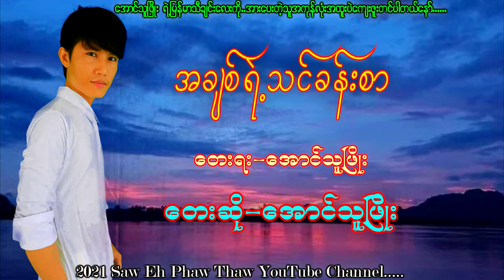Myanmar Song 2021 Aung Thu Phyo (အခ်စ္ရဲ႕သင္ခန္းစာ) ေအာင္သူၿဖိဳး ရဲ႕ ျမန္မာေတးသီခ်င္းေလး.....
Aung Thu Phyo အခ်စ္ရဲ႕သင္ခန္းစာ ေအာင္သူၿဖိဳး ေရႊမယ္ဒလင္ ေတးသီခ်င္းေလး အားေပးပါဦးေနာ္.